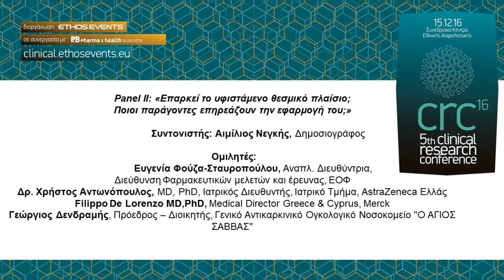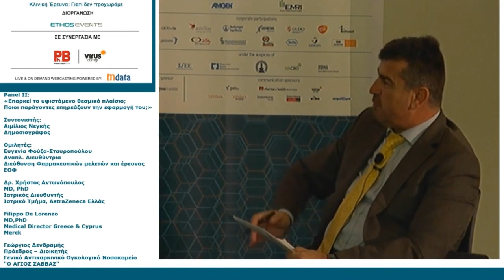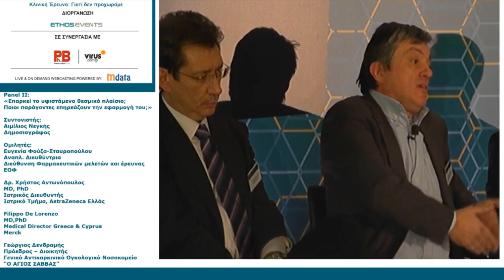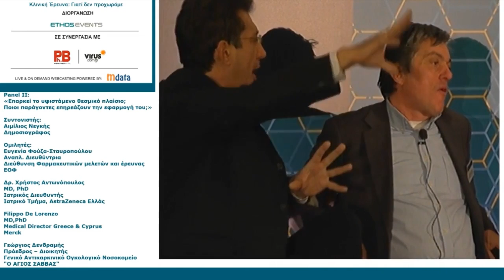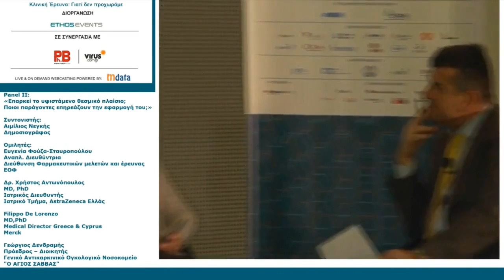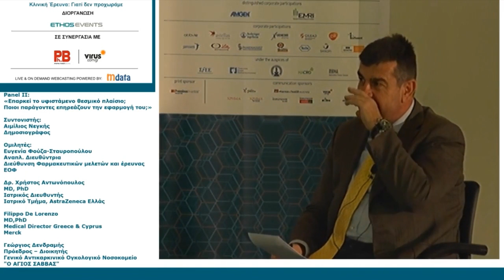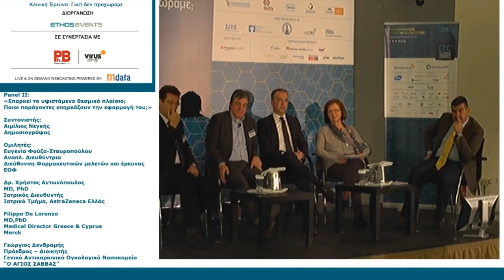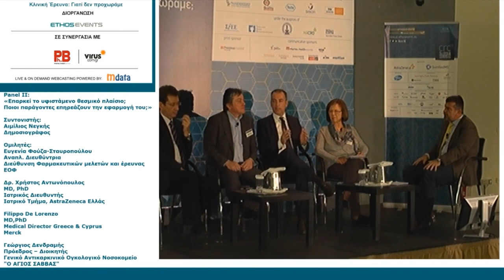15 12 2016 5th Clinical Research Conference Ομιλία - Panel II